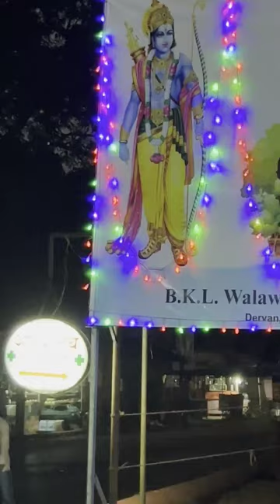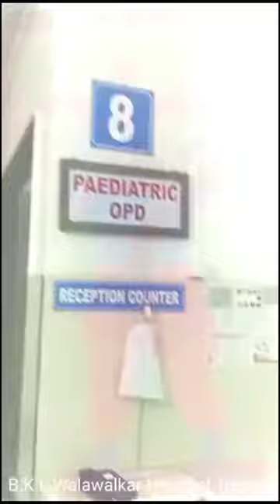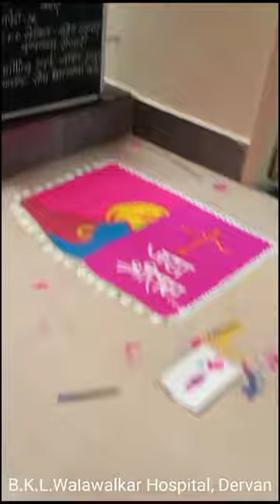Ram Mandir - Celebration at SVJCT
Ram Mandir -  Celebration at SVJCT's BKL Walawalkar Hospital & Rural Medical College Campus